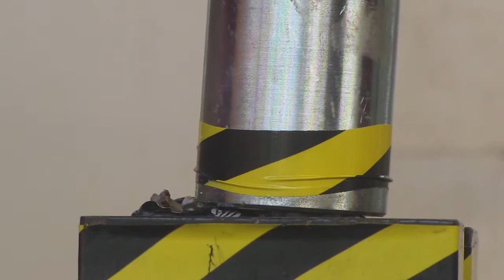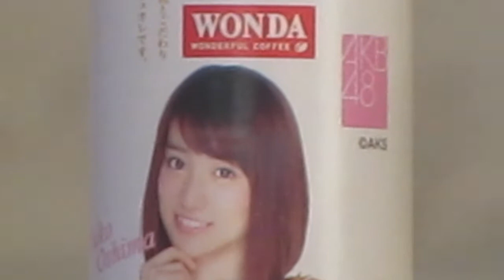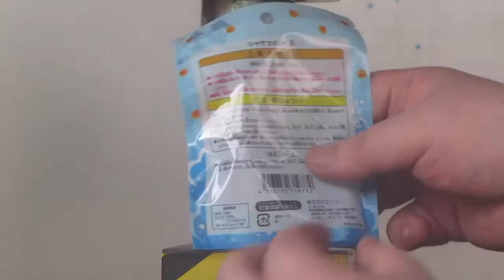シャケっとイクラ VS 油圧プレス機 /【EXPERIMENT】Salmon roe toy VS Hydraulic press machine.